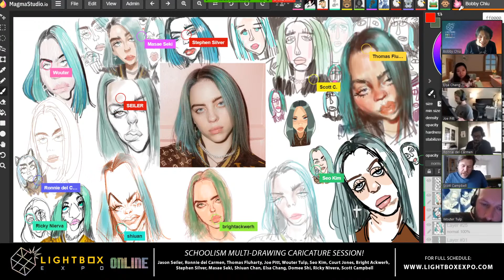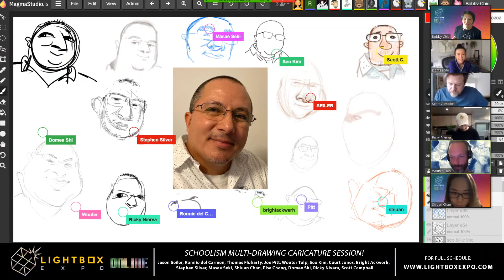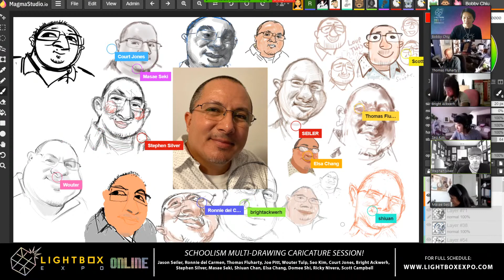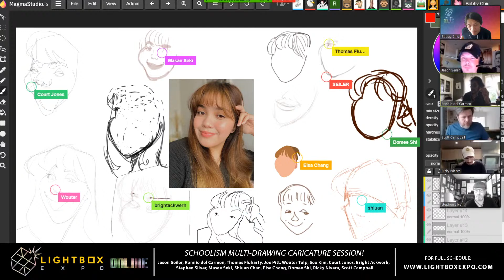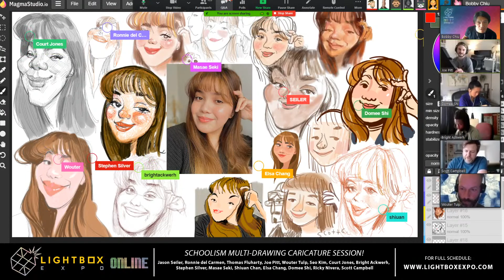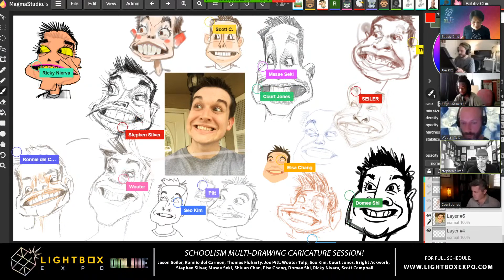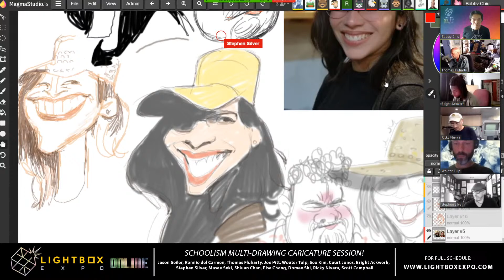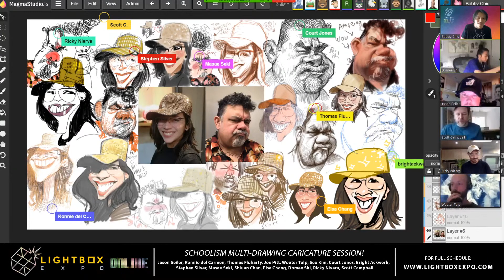Schoolism Multi-Drawing Caricature Session!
We'll have the audience submit their photos for a chance to be turned into a caricature during this multi-artist drawing session hosted by Schoolism!